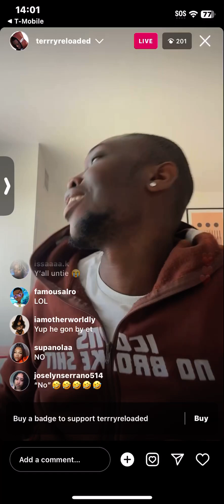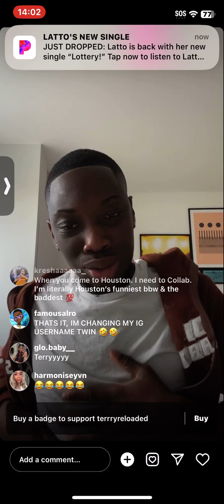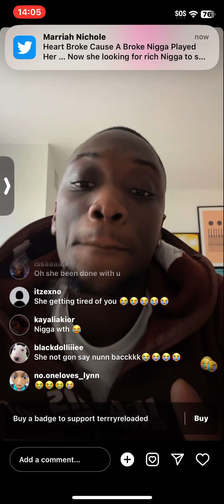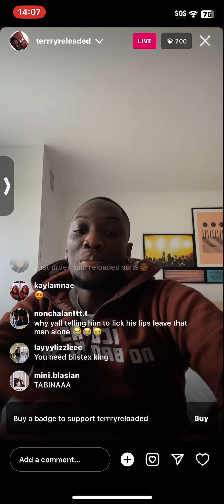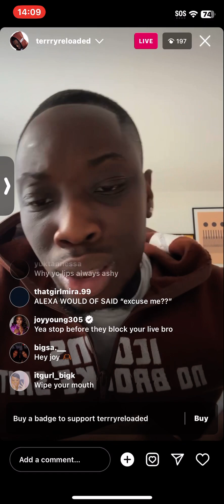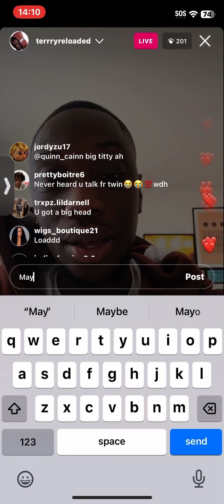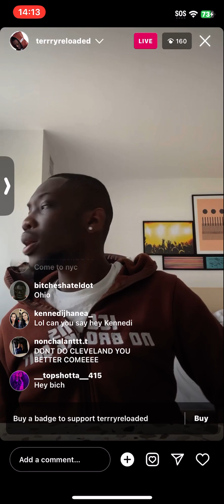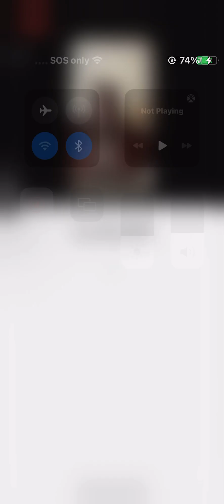February 19, 2023